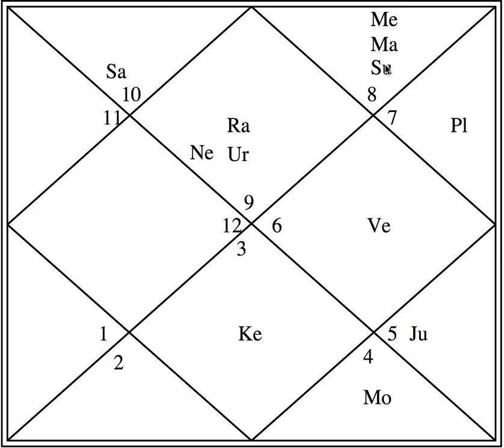Example Charts (4) - Spiritual Personality - Astrology Basics 65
In this video, we discuss another example chart of 1 of my friend studying in Magdeburg University, Germany from India, who is a very elevated spiritual personality.

Please CLICK the NOTIFICATIONS BELL to keep getting instant regular emails when I upload any new video because I only upload them for you to see and enjoy and for me to learn.